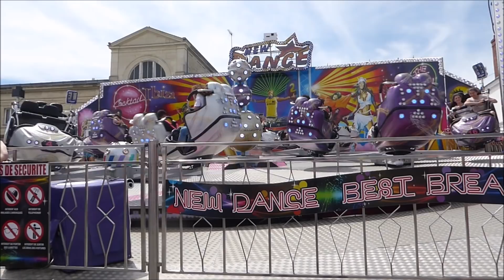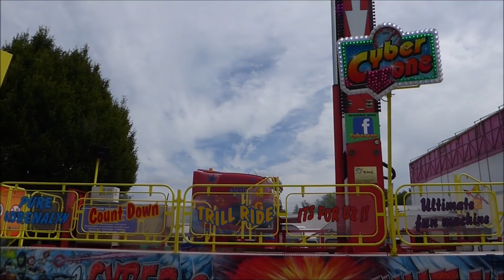Fête foraine de Château-Thierry 2019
La fête foraine de Château-thierry le dimanche 23 juin 2019. Métiers présentés : King Monster, Move it, Shake Off, Chari Vari, Air One Maxxx, Cyber One,  Galactika, New Dance